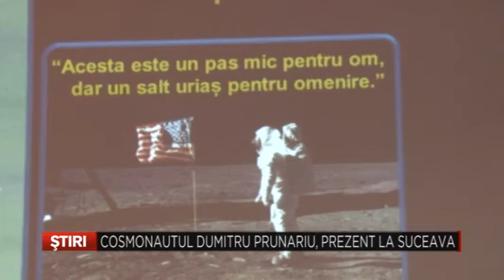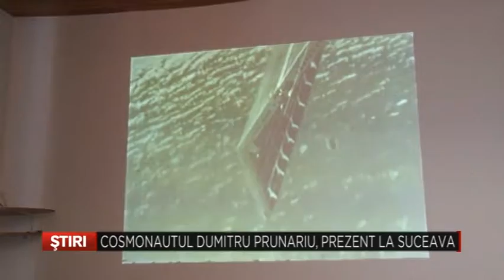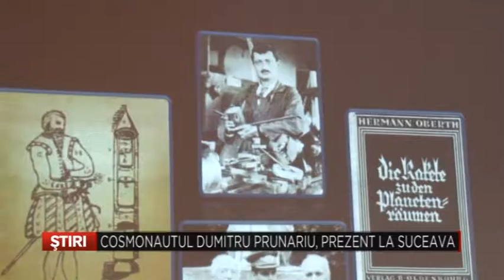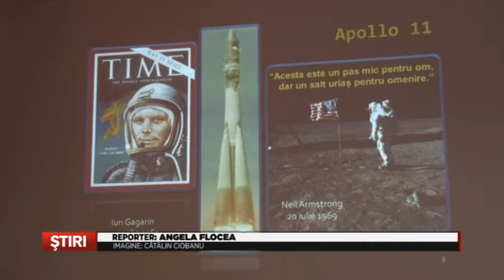Cosmonautul Dumitru Prunariu, prezent la Suceava